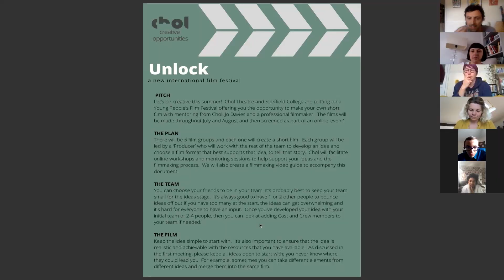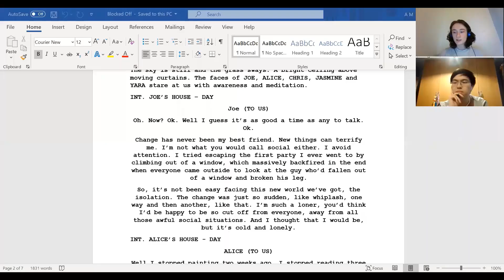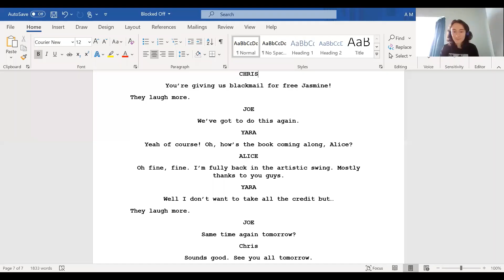Unlock Film Festival - Behind the Scenes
A short documentary to share 4 young people's filmmaking journey as part of Chol's UNLOCK Film Festival 2020.  By Sean Lovell